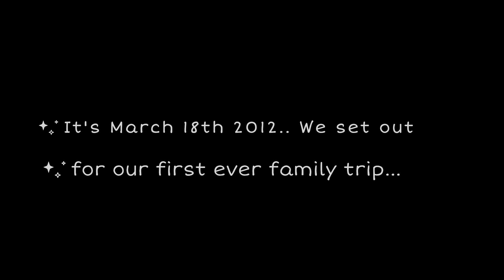TIGER HILL Sunrise| Pobitora| Assam Offbeat Places @HAWA BODOL ( LETS TRAVEL)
Hey Everyone! Hope you're having a great day. We are back with yet another travel video.. But this video will be different from all the videos we have ever uploaded in this channel. We have tried to give this video a touch of Movie.. We have covered two beautiful places of India one of which is a bit underrated - pobitoraforest and the beautiful sunrise from darjeeling tigerhill...

The Cave Resides Deep in the Forest by Artificial.Music